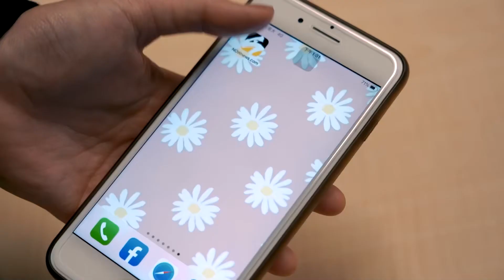中國兩會大戲 淪為無人買單的大外宣